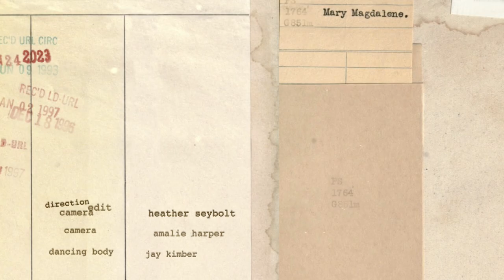Jennifer Harper - "Mary Magdalene" (official music video)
Video Credits:
Artist/Creative Director:  Jennifer Harper
Director/Editor:  Heather Seybolt
Additional camera:  Amalie Harper
Hair/Make up: Stephen Bowman
Dancer:  Jay Kimber
Stylist: Farah Asif

Credits:
Music and lyrics: Jennifer Harper
Synths, Bass: Tom Rossi
Keyboard: Jennifer Harper
Cello: Trevor Exter
Produced by: Tom Rossi
Vocal Production: Wendy Parr
Vocals: Jennifer Harper
Backing vocals: Jennifer Harper, Renee Stahl

Story behind the song:
I was at the swimming pool where I always do laps. Ready to swim my mile. Toes dipped in the water to test the temperature, about to ease myself in slowly. It’s always a peaceful moment for me where everything slows down as I switch gears out of a busy day. I often go at sunset and it feels blissful and magical.

On this particular day, I turned my thoughts for a moment to the song prompt of the week in my songwriting circle. To write a song about a historical figure. I had decided on Joan of Ark. No sooner did I turn my thoughts there - I hear a voice that was clear as day seeming to almost shine down on me. “I want you to know who I am. I want you to know who I am. I’m Mary Magdalene. Mary Magdalene. Mary Magdalene”. “It’s time that you know my name. It’s time that you know my name”.   Complete with melody as it is in the finished version.

Oftentimes I receive musical “downloads” in water - but this one really took me by surprise as I had the full intention to write about Joan of Ark. This felt like a direct transmission from Mary Magdalene. When I brought it to my song circle, the women were deeply moved and encouraged me to record the song. Although quite a spiritual experience to receive the message, I wouldn't have thought to record it. When I sang it for a spiritual mentor of mine at the time, her response helped me understand the potency more fully and that others needed to hear it.

However, I was swayed by my inner voice  - who am I to bring a message from Mary Magdalene? It’s taken a lot of courage to share this with the world and I put it off for quite a while.

Although I’m not well versed on her life and teachings, I do know there are a lot of women on spiritual paths at this time - connecting with her, channeling her and following her ancient wisdom.  It’s clear she has been misunderstood, slandered, and her influence hidden throughout history. I started reading a bit about her historical role and was fascinated by stories of her sacred sexual powers.

Perhaps she came to me as I am not on a spiritual path following her.   I can’t help but notice the symbolism and wonder if it’s a message for women like me who are dipping toes in. Not quite ready to take the plunge into the cold water.

It felt like a call to connect with divine feminine energy.  Mary saying to all of us - I want you to find this power within: “Know who I am”. Don’t hide your power anymore: “say my name”.

Personally, the healing frequency permeated my being and has continued to grow.   So here I am - embodying the wisdom that it’s safe to be in my full power - which includes guiding others, overcoming fear and speaking out about my experiences.

I chose Tom Rossi to produce the song as he is a music healer. He brought the delicate touch I was hoping for. We added cello, bass, synths and beautiful backing vocals to complete the musical message. Tom encouraged me to add more lyrics which I’m grateful for. I brought it to him as a mantra - and left with a much more complete song. He gave me lyric ideas, but I was quite clear what message Mary was bringing and what she wasn’t bringing. So even then - I felt her guiding me.

Ultimately, I trust what came through and I'm happy with the sound we created. It is my hope that you feel the purity of the frequency as it was transmitted to me.  And perhaps it will inspire you to illuminate your own Magdalene light.

Lyrics
I want you to know who I am
I''m Mary Magdalene
Mary Magdalene
Mary, Mary Magdalene

It's time that you say my name
I'm Mary Magdalene
Mary Magdalene
Magdalene
I’m Mary

As you rise

I am, you are, we are divine
Love is all there is

Mary Magdalene
Magdalene, I’m Mary
As you rise
Magdalene
I’m Mary
Magdalene

As you rise